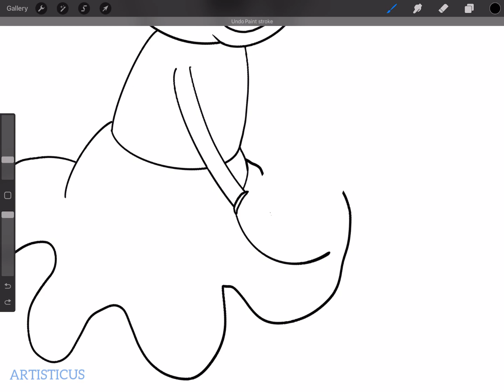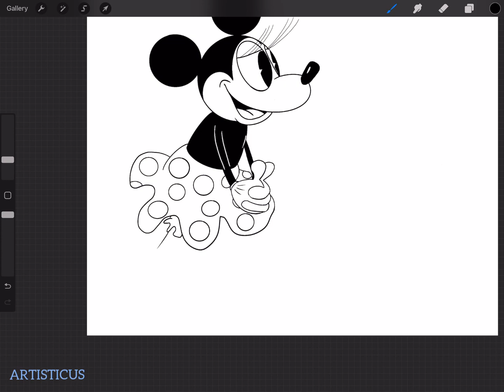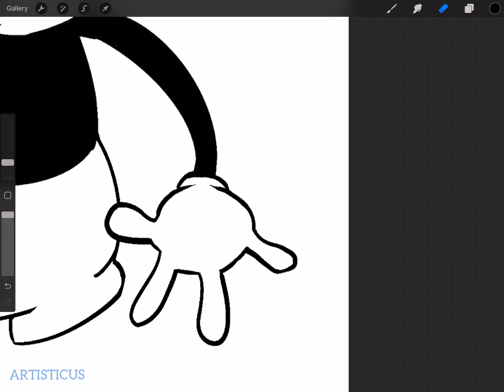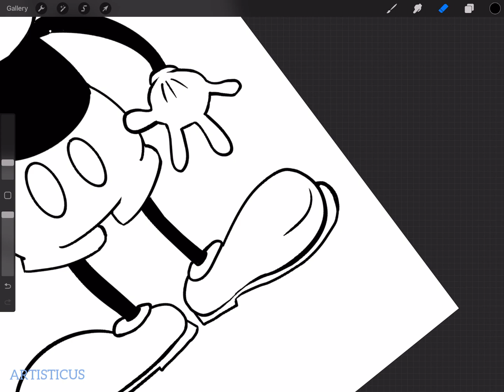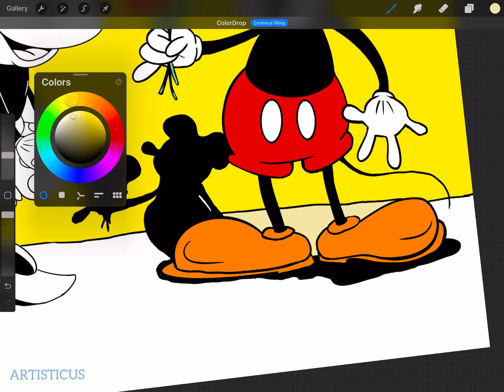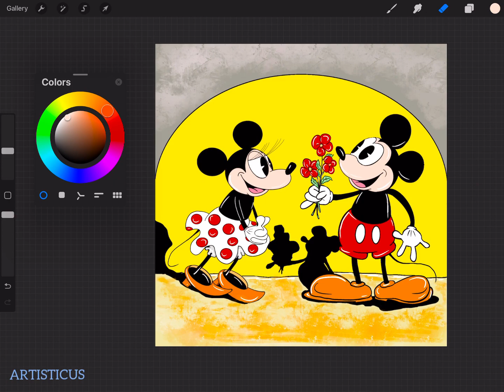Artisticus 214 | Mickey & Minnie Mouse * Will you be my girlfriend ? | Digital art * Procreate 2023